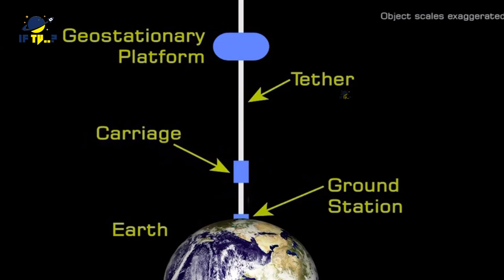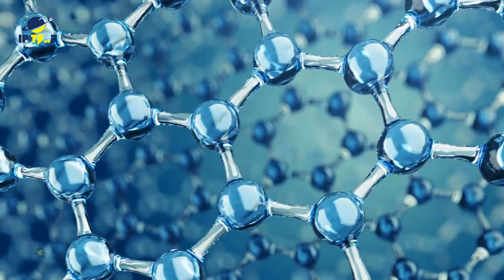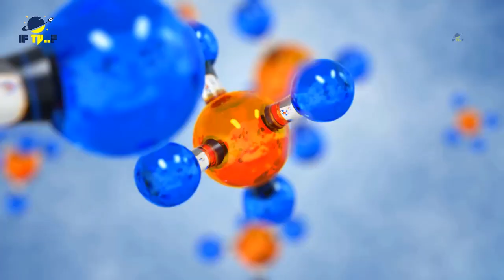Most Advance Alien Technologies Founded By Nasa ❘ if tv ❘ Aliens Series ❘ Episode1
In this video we will learn about most advance alien technologies . i have explain about dyson sphare, ring world, warp drive and space elevator.